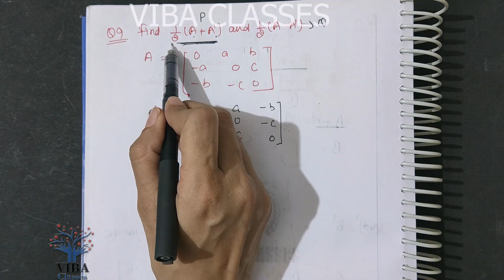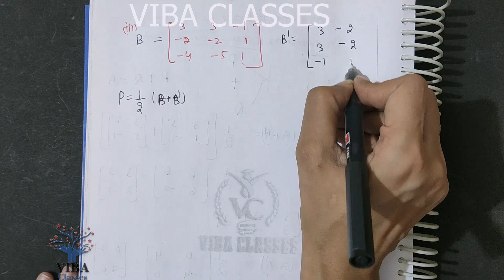✒ Matrices || Exercise -3.3 Q7 to Q10)& Ex-3.4||Class -12 || Mathematics📐📊📚